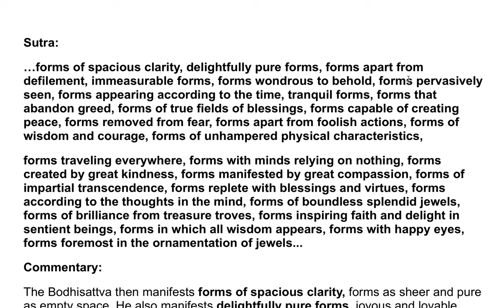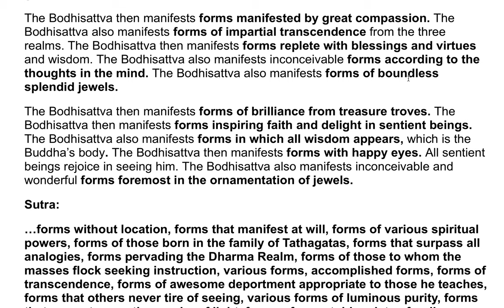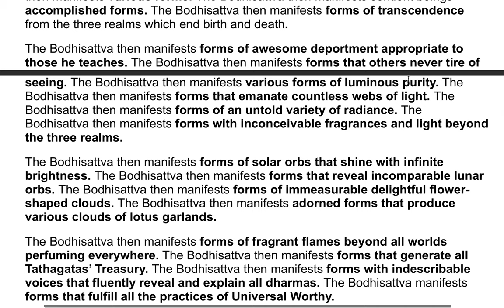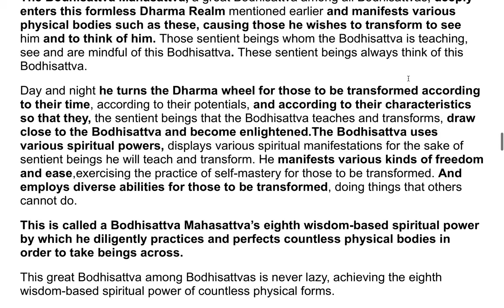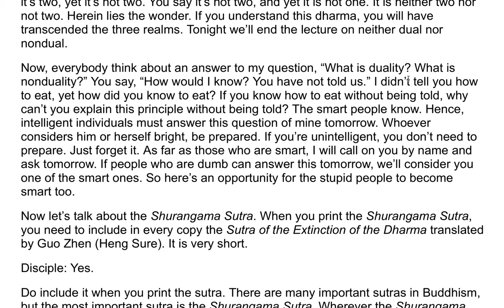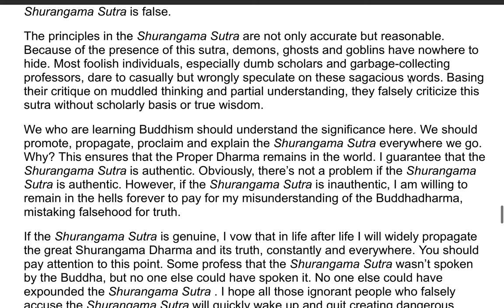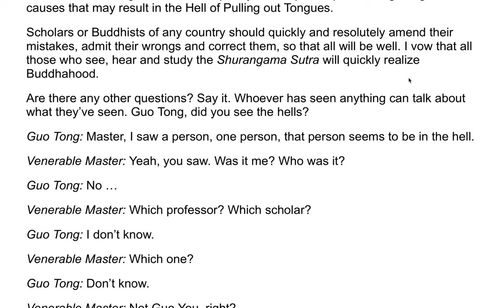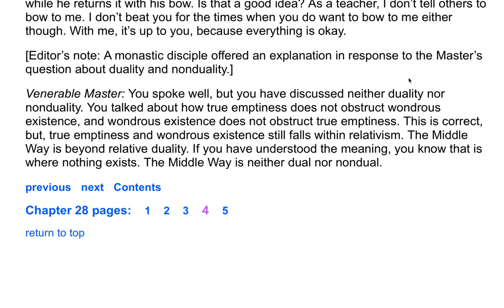The Flower Adornment Sutra - A Commentary by the Venerable Master Hsuan Hua 88